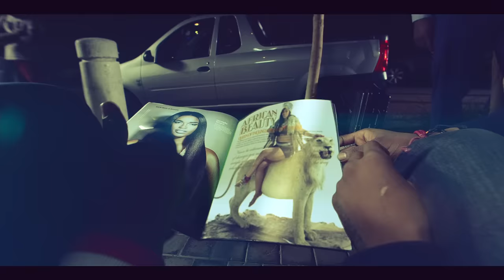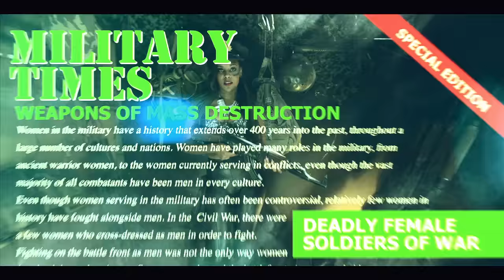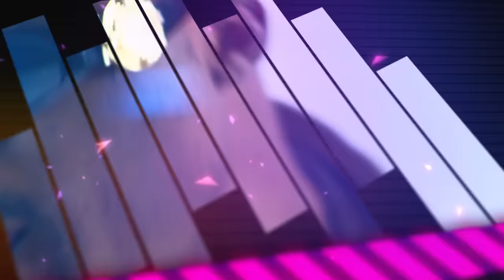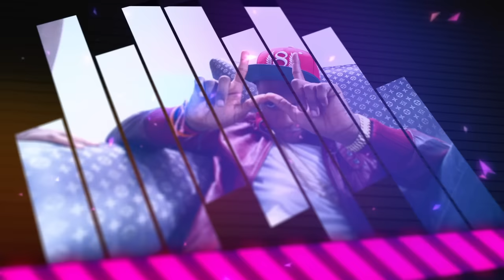Iyanya - Sexy Mama ft. Wizkid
The official video to Iyanya's single "Sexy Mama" featuring star boy Wizkid.